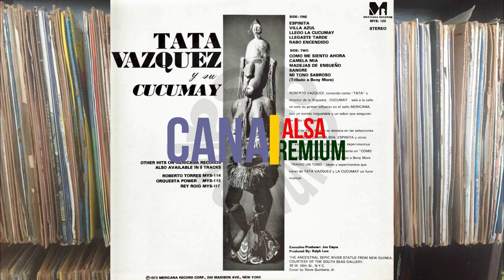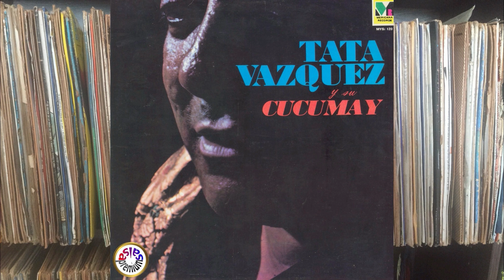🔥LLEGO LA CUCUMAY por TATA VAZQUEZ con FELIX SANTINI - Salsa Premium